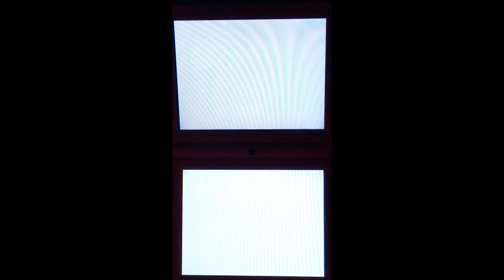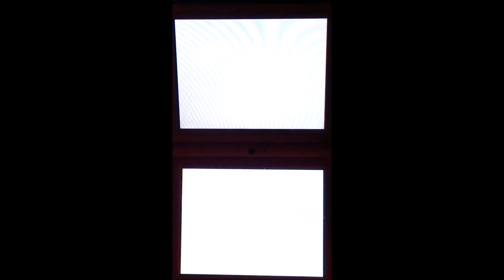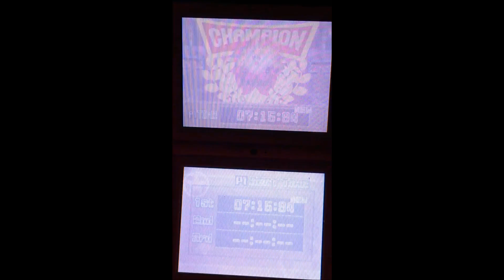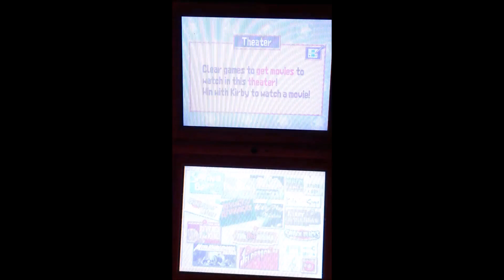Kirby Super Star Ultra (100%) [22] Revenge of A Familiar Soul [FINALE]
The final curtain call has arrived! Time to dominate the True Arena!